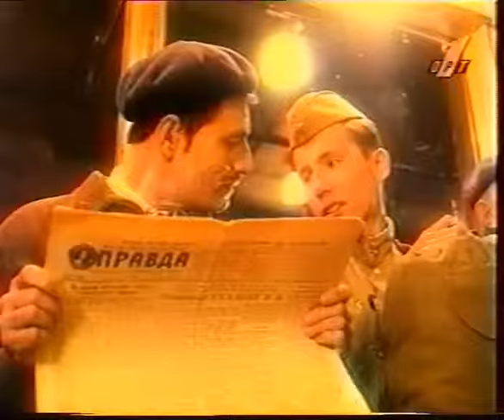Мы вас любим